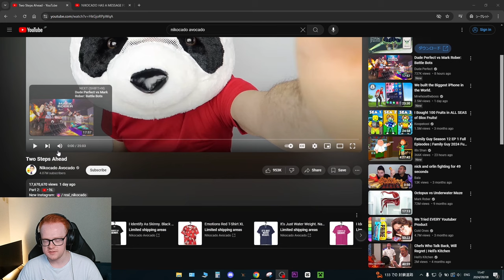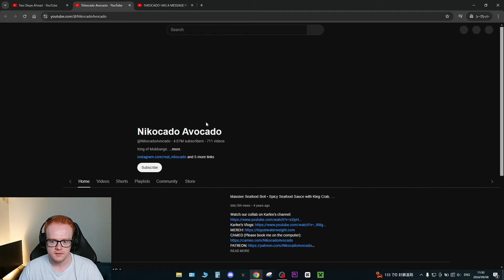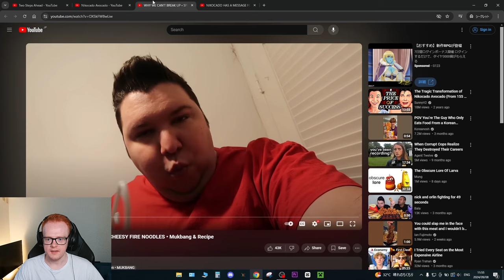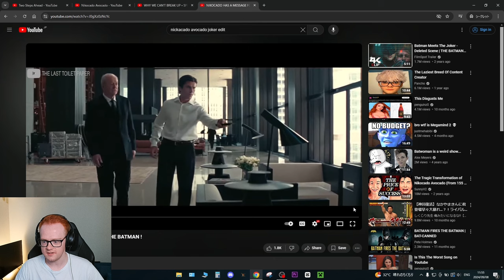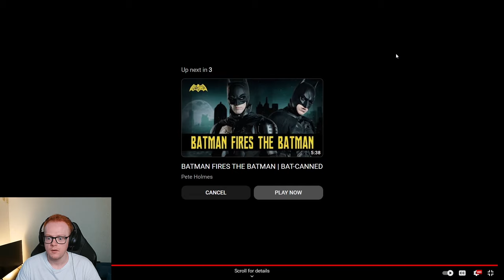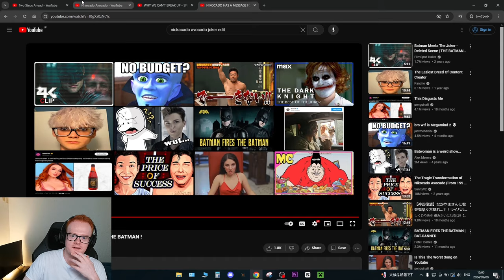Nikocado Avocado Is An Actual Supervillain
Nikocado Avocado, also known as, Nick Avocado is an actual supervillain guys. He has fooled everyone. I can't believe nikacado avocado was able to accomplish this feat. Really amazing and it's crazy how he did it over the past 2 years. He is truly an amazing artist and actor as well. He's got the perfect voice to be the Joker from the Batman Dark Knight trilogy.

For those of you who don't know, Nikocado Avocado is a mukbang YouTuber that's been on the platform for about 8 years now and he has always been the "fat" guy on YouTube and everyone made fun of him saying how unhealthy he was and how overweight and obese he was. But he just dropped the biggest bombshell on us the Internet has ever seen!

Nikocado Avocado is truly an amazing supervillain and this is top tier content. I am actually excited to see what is in store next...

My Gear
Laptop: ASUS ROG Zephyrus GA502G (2019)
Specs
- CPU: Intel Core i7-9750H CPU 2.60GHz
- RAM: 32gb DDR4
- Graphics Chip: NVIDIA GeForce RTX 2070 Max-Q 6gb VRAM
- Screen: 1920x1080 w/ 240hz refresh rate
- Storage: 1tb SSD